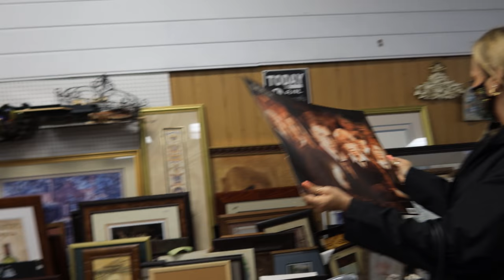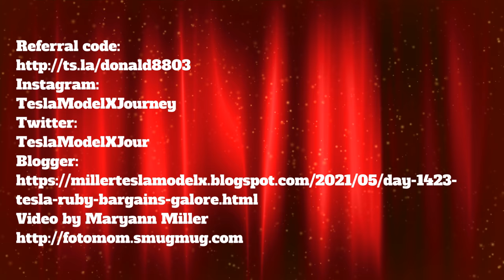Day 1423 Tesla Ruby Bargains Galore